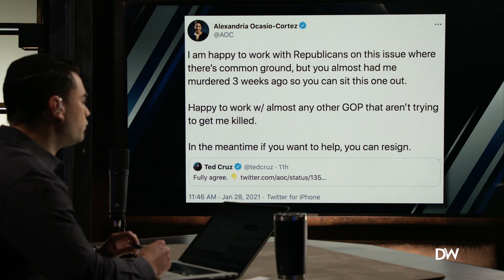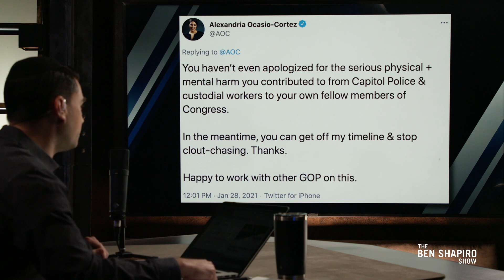Shapiro Reacts to AOC Accusing Ted Cruz of Attempted Murder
Alexandria Ocasio-Cortez accuses Ted Cruz of attempted murder in a viral tweet.

Become a Daily Wire member today to watch our first feature film, RUN HIDE FIGHT.